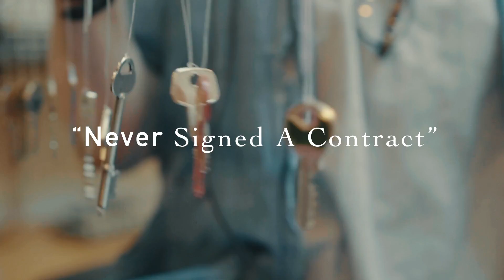Never Signed A Contract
Recorded live at The Village recording studio in Copenhagen.
Filming and editing is by Ali Asperheim.
Sound recording and mixing is by Thomas Vang.
Mastered by David Elberling.

Thou Sonic Friend are:

Carolyn Goodwin; clarinet, bass clarinet, voice
Birgitte Lyregaard; voice, drums, objects, texts
Peter Tinning; guitar, objects, voice

Closing track of "Cinemateria" LP, released in October 2019 on Barefoot Records.